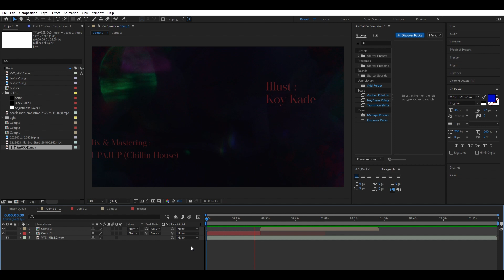[Preview] Something Special II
ชอบที่แอนเทลโคฟเพลงกันใช่ไหมล่ะคะ ถ้าชอบก็จะมีอีก 🤫✨

โปรเจคต่อไปจะเป็นเพลงอะไรน้อ ใครรู้มั่ง ติ๊กต่อก ๆ ๆ

แล้วพบกันเร็วๆ นี้ค่ะ!

Welcome to the Tower of constellation ♏️💫
เมื่อดาราจักรเคลื่อนคล้อย ลางแห่งชะตาจึงปรากฏ

มอบความศรัทธาแด่กลุ่มดาว

✨ General
❤️‍🔥 Live
🔥 fanart
🎆 fantag